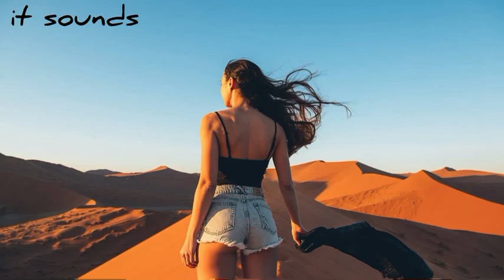Soul Button - Circadian Rhythm (Hraach Remix)